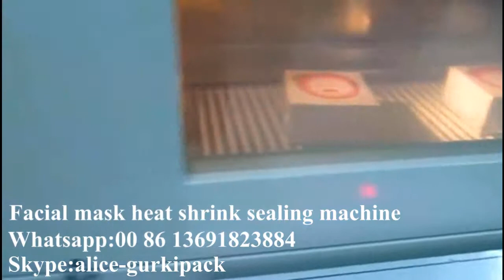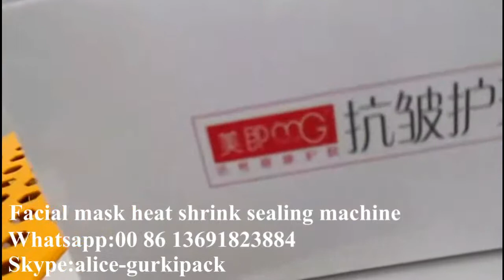Facial mask tunnel shrink sealing machine,Heat Tunnel Shrink Wrapping Machine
Facial mask tunnel shrink sealing machine,Heat Tuunel Shrink Wrapping Machine, suitable for the similar product shrink wrapping, widely used in many industries like food and beverage, chemicals, electronics, cosmetics, condiments, commodity, apparel ,apple ipad, bank currency ,medical packaging etc.

Options:
Stainless steel version
Right hand or left hand
Specified machine color
24V low voltage control
Different voltage requirement

For more details of the Facial mask tunnel shrink sealing machine,Heat Tuunel Shrink Wrapping Machine, please contact below:
Skype: alice-gurkipack
Wechat:xiaojinzi6868